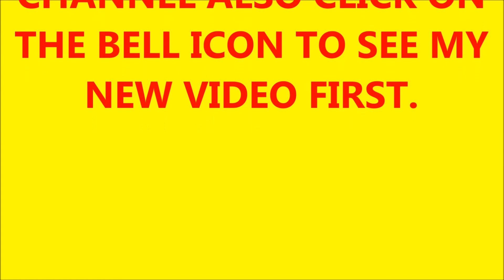3d origami swan tutorial | DIY Paper Crafts Swan step by step...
3d origami swan tutorial | DIY Paper Crafts Swan step by step.